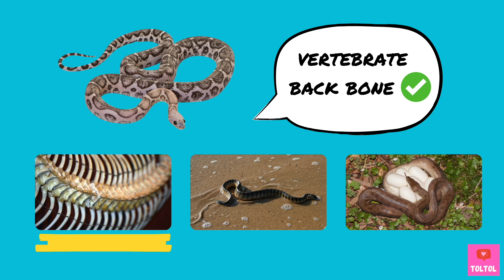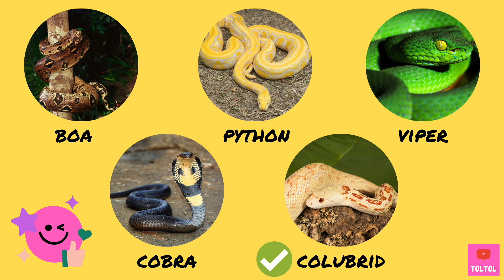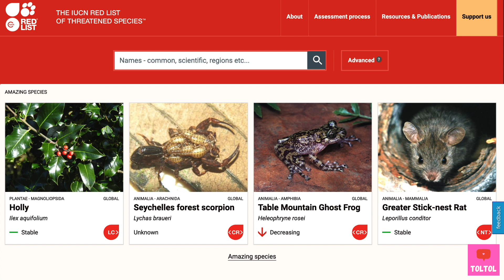What happens if a SNAKE is cold - Snake fun facts | Toltol’s Jungle Book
Let’s learn about fun Snake facts - What is the fastest Snake? What do you do when you see a Snake? What happens if a Snake is cold?

Welcome to TolTol’s Jungle Book. It’s time for a Jungle Safari!

0:00 Today’s animal intro
0:45 Learn about Snakes!
1:12 What kind of Snakes are there?
1:38 Reticulated Python - the longest Snake
2:13 What happens if a Snake is cold?
3:09 What is the fastest Snake?
3:25 What do you do when you see a Snake?
3:41 What do Snakes eat? What do Green anacondas eat?
4:33 How do Snakes hunt? How do Snakes kill their prey?
6:13 Are Snakes endangered?
6:49 That’s a wrap!